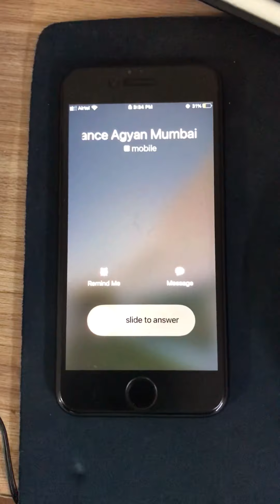What if third umpires do work from home